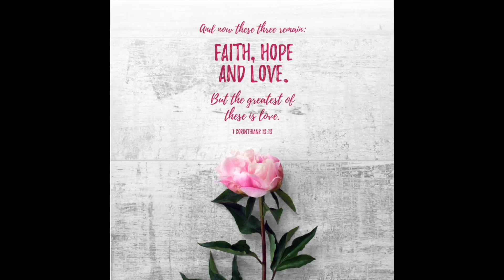Jermaine and Winter engagement proposal